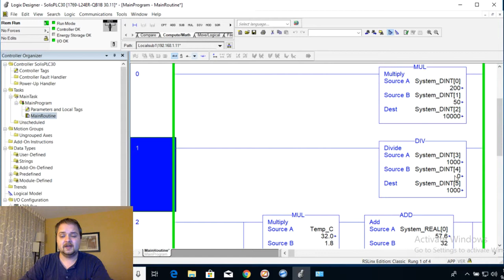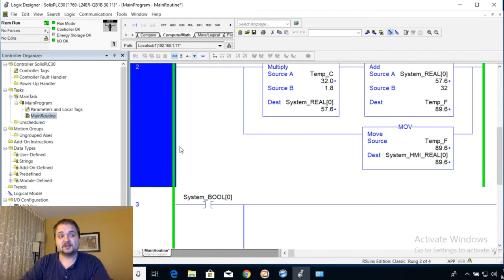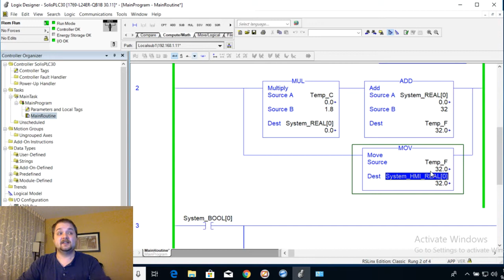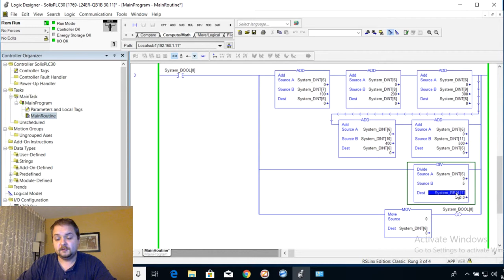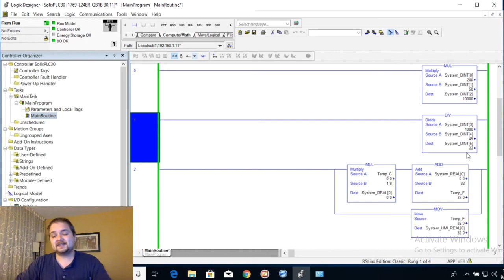PLC Programming MUL DIV Mathematical Instructions - Multiply Divide Instructions RSLogix Studio 5000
for more Tutorials, Information & connect with the Community

The MUL, also known as the multiply, is an instruction which will perform a mathematical multiplication of two integers or floats. This mathematical instruction will be executed upon the registers specified in “Source A” and “Source B” and have the result stored within the register specified in the “Dest” field. This is a fundamental PLC instruction which is frequently used for scaling purposes. This need arises quite frequently when dealing with analog signals.

Paired with other mathematical instructions, the MUL can be a powerful tool for an array of different applications and calculations.
The DIV, also known as the divide, is an instruction which allows the user to perform a mathematical division upon two integers or floats. This instruction will evaluate the division between “Source A” and “Source B” and store the result in the specified “Dest” register. This mathematical operation comes in handy in multiple situations such as an average calculation, a rate calculation or simply a scaling factor.
This DIV does not return any errors and needs to be used with caution as it may return unexpected values when dividing by zero or working with values which may cause it to overfow.